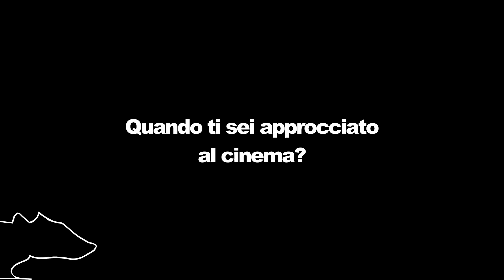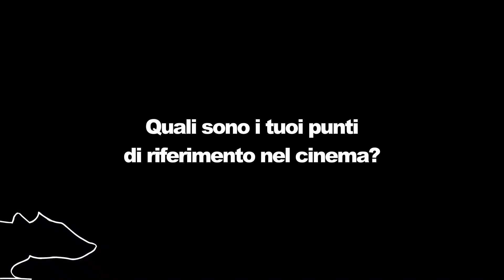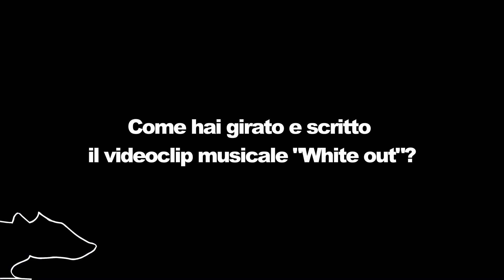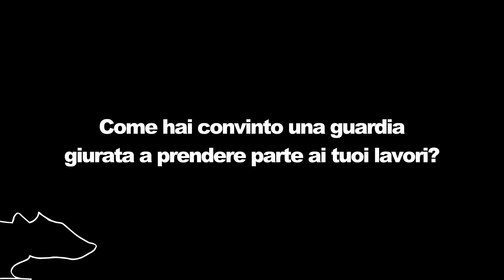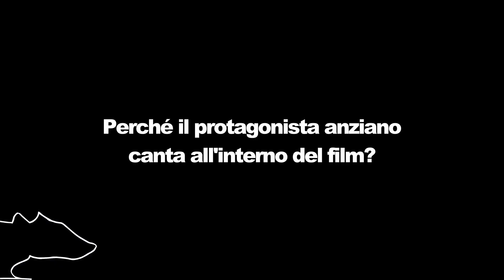INTERVISTA : LUCA FERRI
FUORI DAI DENTI : POVERO MA RICCO DI IDEE. PARLA IL CINEMA ITALIANO
è una video inchiesta dedicata al cinema off italiano